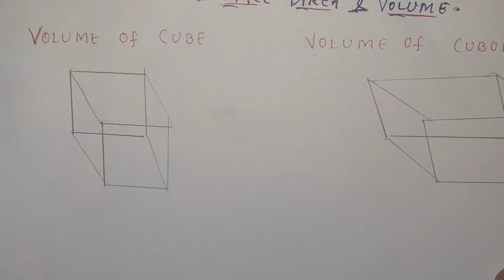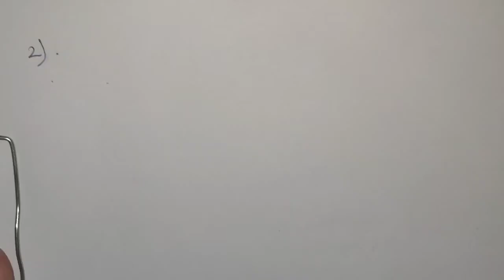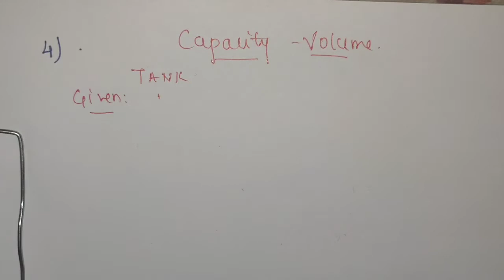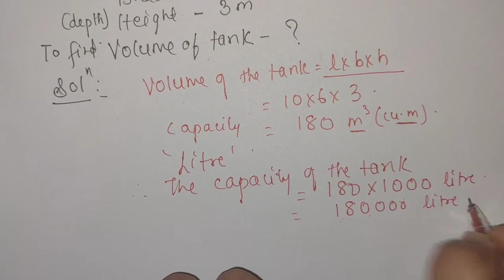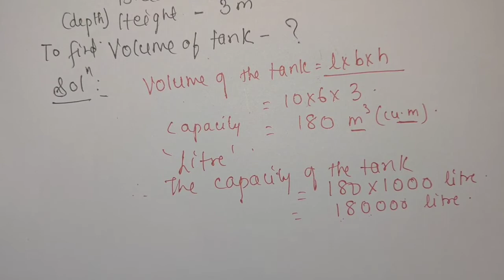Surface Area and Volume Std VIII P.S.16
Volume of cuboid and cube